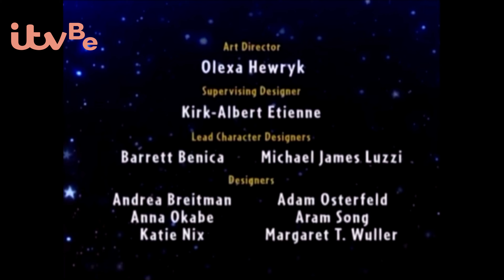Little Einsteins Theme Songs V1 On ITV Be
Everyone Will Watch This